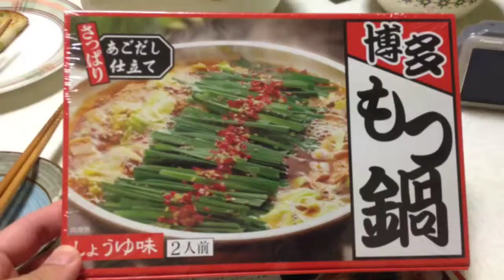RoadMovies博多もつ鍋（FEB 11, 2014 19:41 - 20:17）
お土産のもつ鍋を、家で！